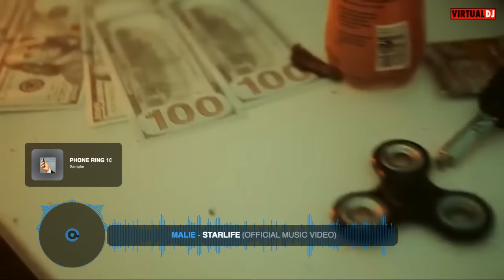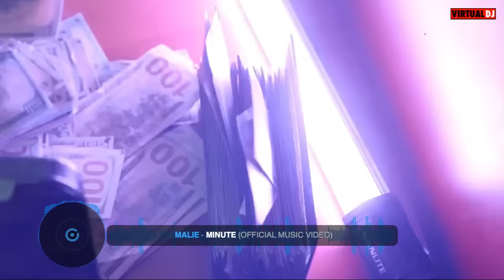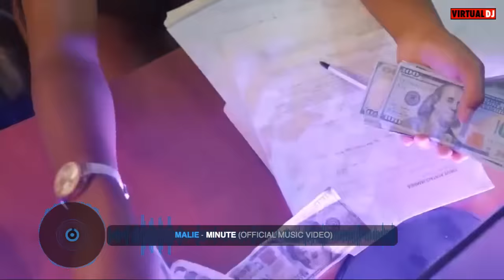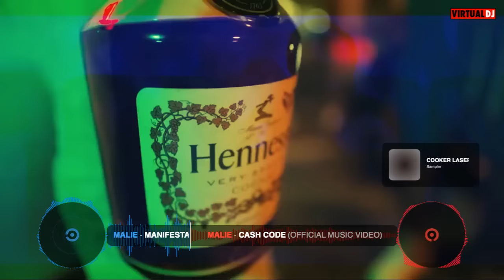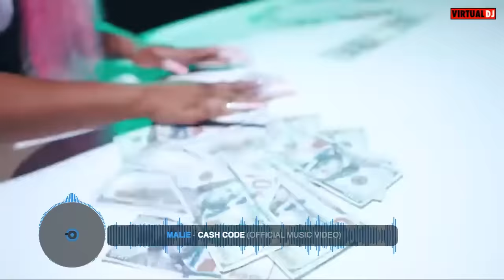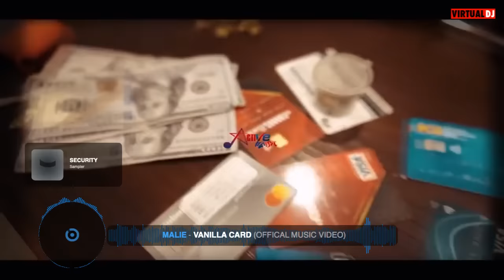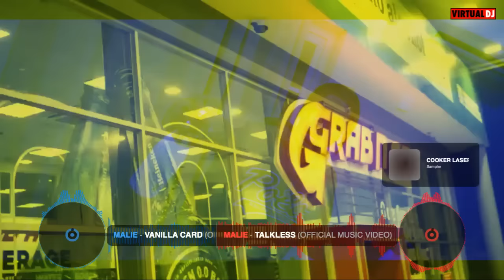Dancehall Video Mix 2023-V6 Malie Donn Dancehall Video Mix